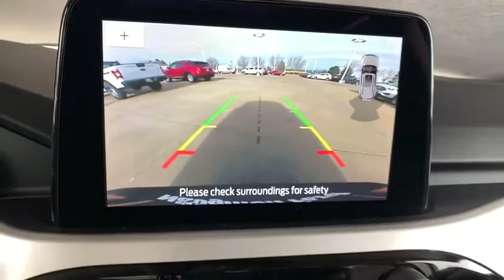2020 Ford Escape Denver, Aurora, Parker, Highlands Ranch, Littleton, CO 200111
RAPID RED MET T New 2020 Ford Escape available in Denver, Colorado at Mike Naughton Ford. Servicing the Aurora, Parker, Highlands Ranch, Littleton, CO area.
2020 Ford Escape SEL AWD - Stock#: 200111 - VIN#: 1FMCU9H9XLUA56030

Heated Seats, Power Liftgate, iPod/MP3 Input, Brake Actuated Limited Slip Differential, All Wheel Drive, Power Door Locks, Alloy Wheels, Turbo, Satellite Radio, A/C, Power Windows. EPA 31 MPG Hwy/26 MPG City! SEL trim CLICK ME! KEY FEATURES INCLUDE: Turbocharged, All Wheel Drive, Power Door Locks, Power Windows, Back-Up Camera, A/C, Satellite Radio, Power Liftgate, Heated Driver Seat, iPod/MP3 Input, Brake Actuated Limited Slip Differential, WiFi Hotspot, Blind Spot Monitor, Smart Device Integration, Cross-Traffic Alert. Bucket Seats, Electronic Stability Control, Seat Memory, Heated Mirrors, Keyless Entry. EXCELLENT SAFETY FOR YOUR FAMILY: Lane Keeping Assist, 4-Wheel ABS, Brake Assist, Child Safety Locks, 4-Wheel Disc Brakes WHO WE ARE: Our large inventory and wide selection of models, along with competitive pricing, allow us to make you a great deal on the Ford of your choice. At Mike Naughton Ford, our goal is to assist you in making a confident decision. Our friendly, professional staff members are here to answer your questions and listen to your needs. Wherever you live in the Denver area, or if you're driving from Lakewood, Highlands Ranch, Centennial or Englewood, we're ready to serve you! Fuel economy calculations based on original manufacturer data for trim engine configuration. Please confirm the accuracy of the included equipment by calling us prior to purchase.